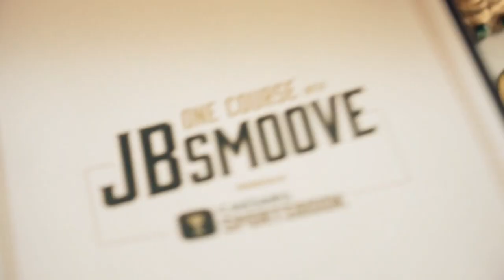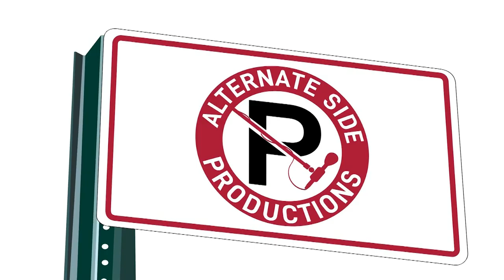Ilfenesh Hadera Talks the New Harlem Renaissance | One Course With JB Smoove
"Godfather of Harlem" and "Billions" star, Ilfenesh Hadera, joins JB Smoove on this episode of One Course to share her perspective on the changes to her hometown Harlem as she's grown up.

About MSG Networks: MSG Networks Inc. (MSG Networks), an industry leader in production and content development, is comprised of two sports and entertainment networks, MSG Network (MSG) and MSG Sportsnet (MSGSN), as well as MSGNetworks.com and MSG GO.